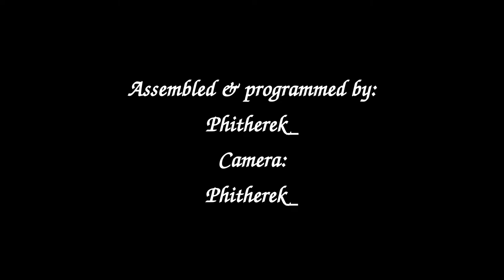RGB LED Strip + Arduino = ... (Musical LED Strip project - Stage 1)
This is a test of RGB LED Strip with Arduino as a controller. Everything has been assembled and programmed by me. Video shot in Hackerspace Kraków (they have the tools).

This is meant to evolve to Musical LED Strip project. I will post updates about the progress once I manage to accomplish something I can call the next step.